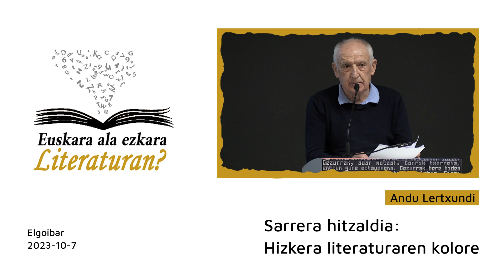Anjel Lertxundi idazleak 'Euskara ala ezkara literaturan?' jardunaldirako egindako sarrera-hitzaldia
Gotzon Garate idazle eta euskaltzalearen omenez, Elgoibarko Izarra Euskaltzaleon Topaguneak eta Elgoibarko Udalak elkarlanean antolatutako 'Euskara ala ezkara literaturan?' jardunaldirako Anjel Lertxundik idazleak egindako sarrera-hitzaldia.